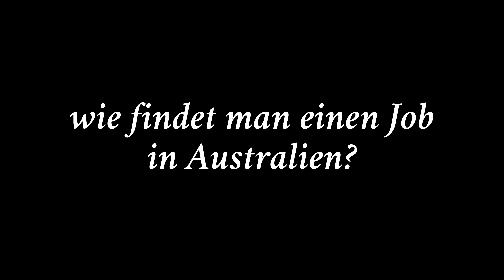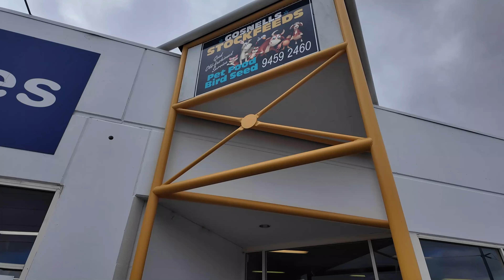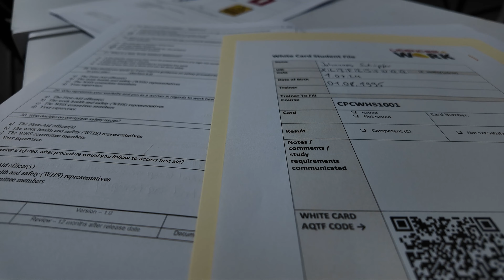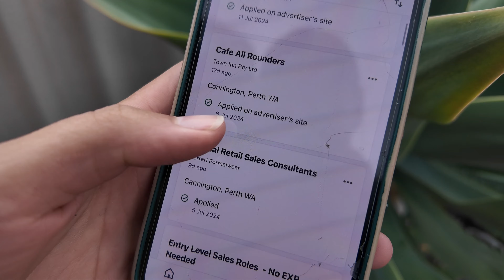Wie findet man Jobs in Australien? 🇦🇺 Weltreise Vlog # 24 - White Card Kurs, erster Arbeitstag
Willkommen auf unserem Kanal! Wir sind Anna-Lena & Johannes und haben kürzlich unseren Job gekündigt, unsere Wohnung aufgegeben und uns entschieden, die Welt zu bereisen! Hier könnt ihr uns auf unserem Abenteuer begleiten, während wir neue Kulturen entdecken und unvergessliche Erfahrungen sammeln. Lasst uns gemeinsam die Welt erkunden! 🎒✈️🌴
für mehr Bilder & Videos gerne auch unserem Instagram Kanal folgen :)
  / reisetagebuch2024